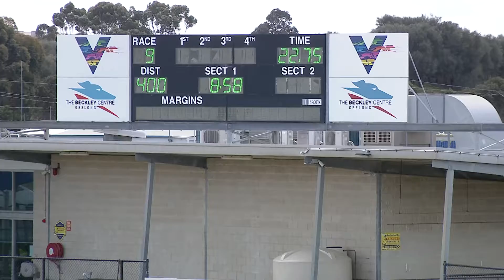GEL SAT 30 OCT 21 R9